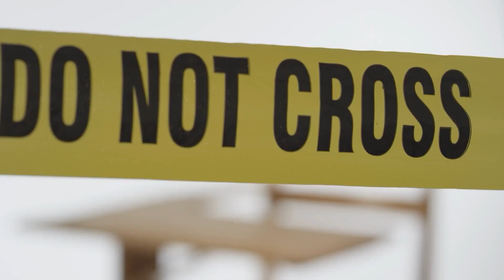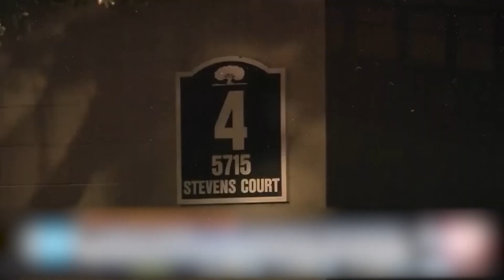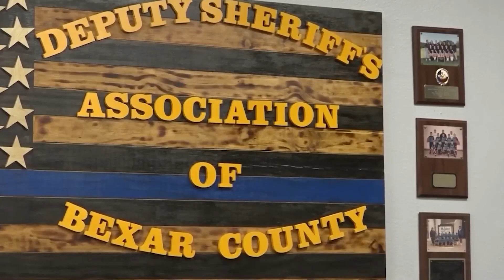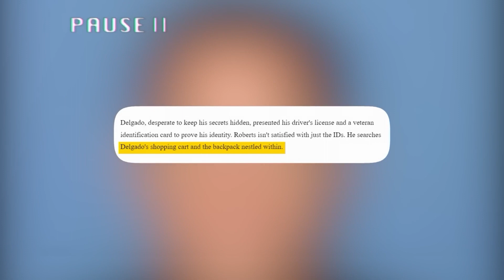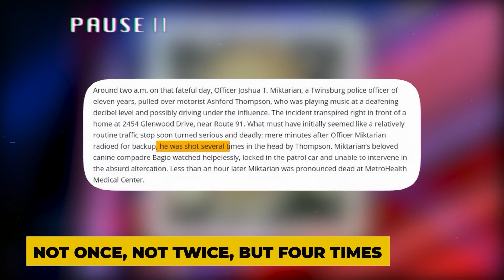INSANE Cop Killers Receiving Disturbing Sentences